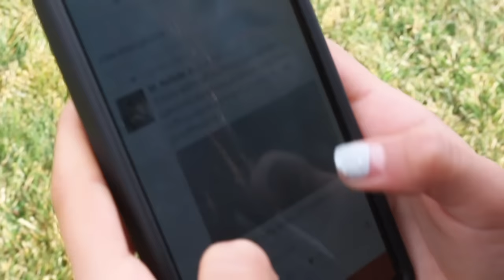Brianna VS Vicki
A short film by Marco Preciado

CREDITS:

Director: Marco Preciado
Editor: Marco Preciado
Camera #1: Marco Preciado

'Debris' by Steven Price
'Muttations' by James Howard